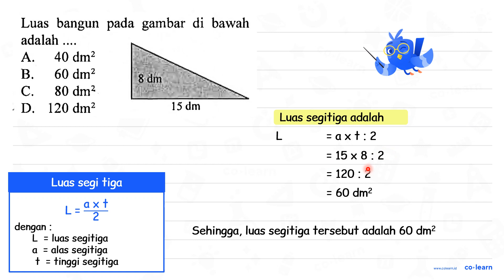Luas bangun pada gambar di bawah adalah .... A. 40 dm^(2) B. 60 dm^(2) C. 80 dm^(2) D. 12...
Luas bangun pada gambar di bawah adalah .
A.   40 dm^(2)
B.  60 dm^(2)
C.  80 dm^(2)
D.  120 dm^(2)
8 dm
15 dm

Sumber Soal: Bank Soal Ulangan Kelas 4 Smt.2, K-13 Revisi, TQR, 2018 , N/A

00:00 : Bedah Soal
01:00 : Konsep, rumus dan pengertian Segitiga (Luas dan Keliling)
01:18 : Langkah penyelesaian soal
00:00 : Jawaban akhir
00:30 : Penutup